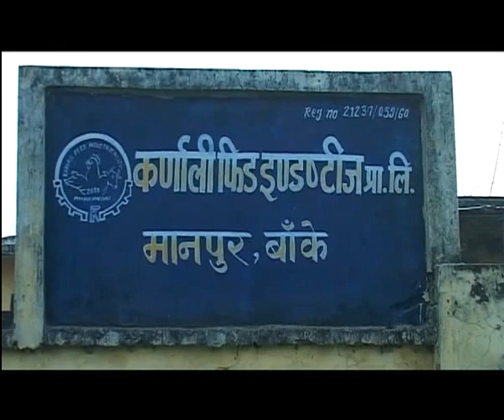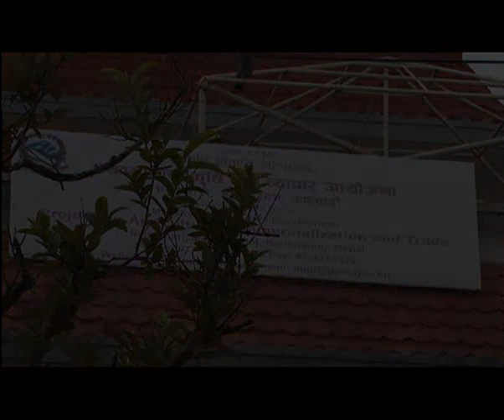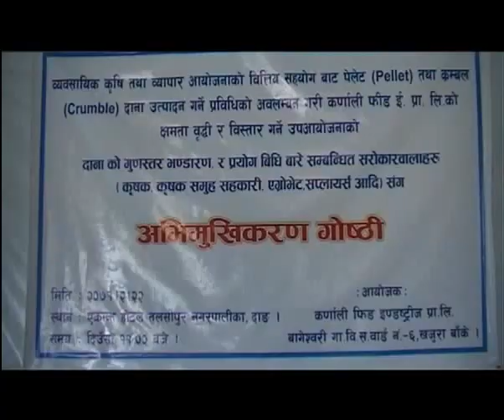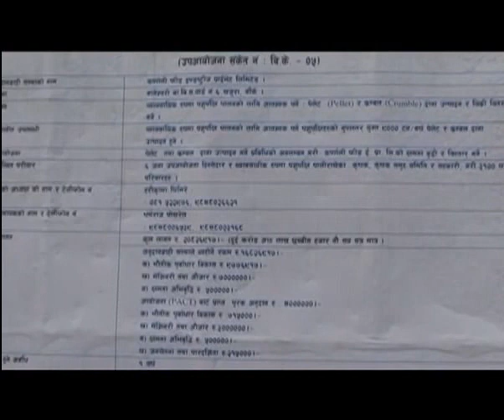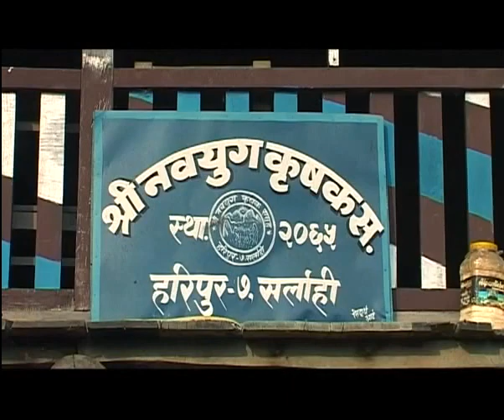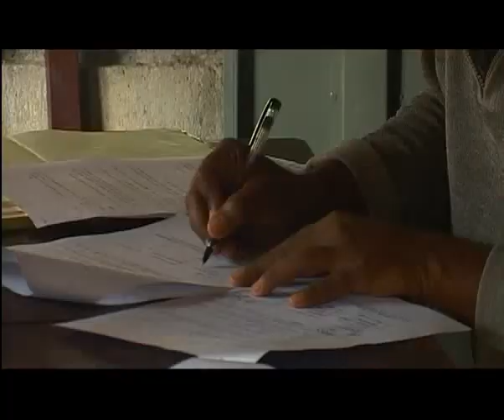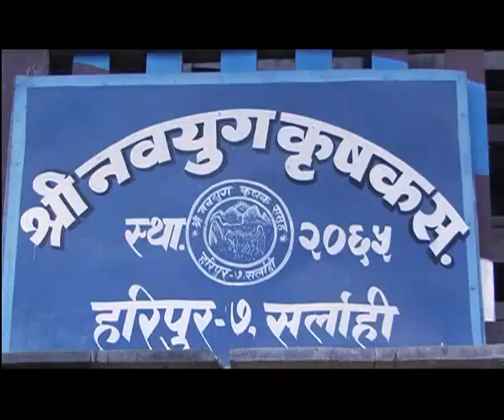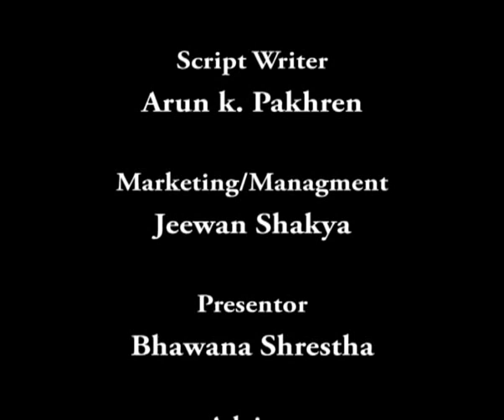Nepal Today Episode 134 : Story of Karnali feed, Nepalgunj & Navayuga Farmers, Sarlahi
Its a Development based Television Program on aired from Nepal Television Plus on Wednesday. In this episode there is activity of Karnali Feed Industries Pvt.Ltd., Nepalgunj for Commercialization of Animals Feeds  and Navayuga Farmers Group, Sarlahi for Commercialization of Citrus Plant and program between PACT & World Bank Mission